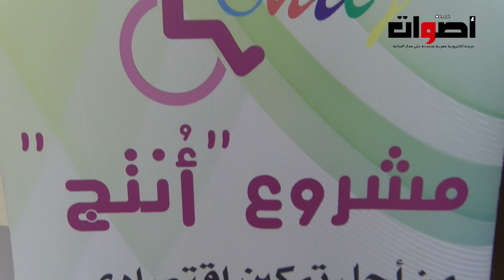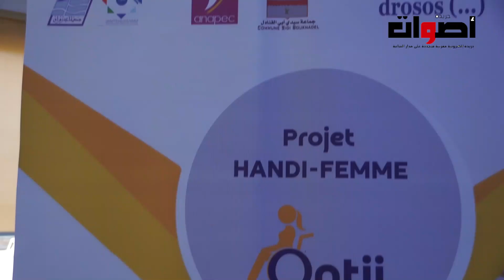جماعة بوقنادل تنظيم لقاءا تشاوريا حول مواكبة مشروع منطقة التسريع الصناعي للاشخاص في وضعية إعاقة